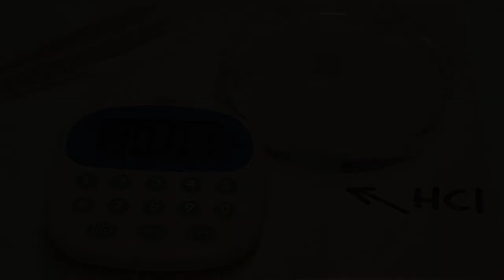Diffusion 1 : Surface area and volume IGCSE Biology